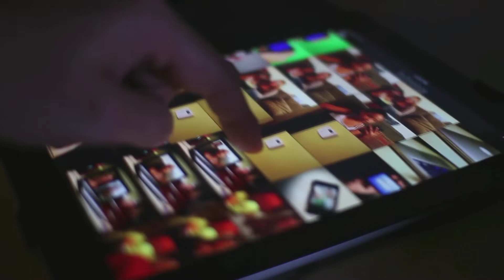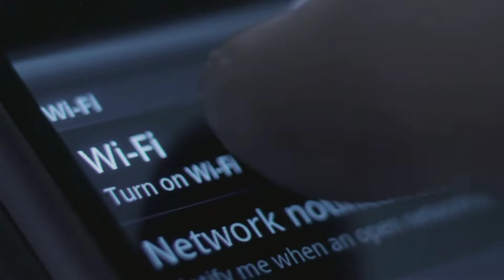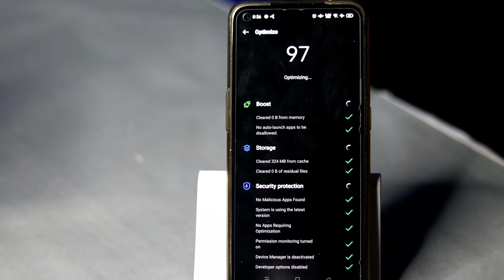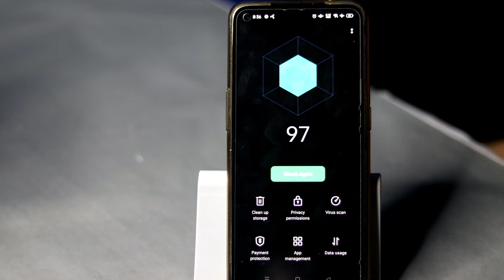ফোনে ভাইরাস থাকলে বোঝার উপায় ⚡ মোবাইলে ভাইরাস দূর করার উপায় How to detected virus on Android phone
আপনার ফোনে কোনো ভাইরাস আছে কি না তা কীভাবে বুঝবেন? মোবাইলে সাধারনত ভাইরাস আক্রমণ করেনা। তবে ম্যালওয়্যার আক্রমণ করতে পারে। যেটা আসলে মোবাইল ফোনের ভাইরাসই বলা চলে। আপনার কাছে অ্যান্ড্রয়েড স্মার্টফোন বা অ্যাপেলের আইফোন যাই থাকুক না কেন, সাইবার অপরাধীরা ক্ষতিকারক ভাইরাস ছড়িয়ে আপনাকে যে কোনো সময় ভয়ঙ্কর বিপদের মুখোমুখি করতে পারে। তাই ফোনে ভাইরাস আছে কি না যদি সে সম্পর্কে জেনে রাখা যায় তাহলে এই ধরনের বিপদের হাত থেকে অনেকটাই নিরাপদে থাকা যাবে। আসুন ম্যালওয়্যার কী এবং কীভাবে সেগুলি খুঁজে পাওয়া যাবে জেনে নেওয়া যাক।

মোবাইল থেকে ভাইরাস দূর করার উপায়
 how to save your phone
clean your phone
 mobile tips bangla
antivirus
android virus
tutorial bangla
 virus delete apps
android tips bangla
best app on playstore
মোবাইল এন্টি ভাইরাস
Virus
mobile virus remove bangla
malware
new video
secure mobile
best antivirus
mobile virus Delete system
google play store apps
ফোনে ভাইরাস থাকলে বুঝার উপায়
 mobile e virus takle kivabe bujbo
 protect android
security virus delete
How to secure android smartphone from virus